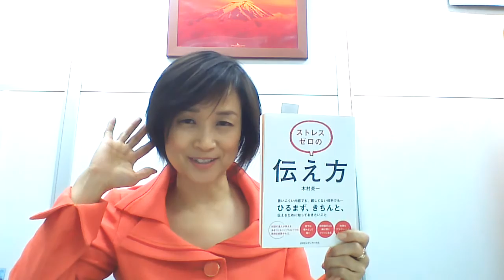明日1/23の10：35 レインボータウンＦＭラジオ第7回沖本るり子のブックステーション ゲストは「オーナー企業専門の加速成長コンサルタント」木村英一さん 聴いてね！！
レインボータウンＦＭラジオ　第7回沖本るり子のブックステーションは
1/23（土）10：35からです！

■ラジオ放送の聞き方■
1. ラジオで聞く（都内の可聴区域にお住まいの方）　周波数：79.2MHz
2. スマホで聞く
iPhoneの場合：ListenRadio（リスラジ）（無料アプリ）
Androidの場合：ListenRadio（リスラジ）（無料アプリ）
※ カテゴリは「全国のラジオ局」、「関東」のタブにある「レインボータウンＦＭ」を選択して下さい。
3. パソコンで聞く
※ CATEGORYは「全国のラジオ局」、CHANNELは「レインボータウンＦＭ」を選択。

このコーナーは、
『リーダーは話を1分以内にまとめなさい（中経出版）』の著者
1分トークコンサルタント　沖本るり子が　本にまつわる　様々な分野の専門家をゲストに迎え、
普段あまり表に出ることのないご本人のお話を
リスナーの皆様へお届けしてしまおう！というコーナーです。

ゲストは、「オーナー企業専門の加速成長コンサルタント」
木村英一先生です！
■プロフィール■
1970年、岩手県釜石市生まれ。

オハイオ大学卒業後、ＮＥＣ、外資系コンサルティング会社を経て、複数のベンチャー企業の経営に参画。

その後、人と組織の生産性を上げる思考、行動法に出会い、コンサルタントに転身。

脳科学、行動科学、心理学をも取り込んで更なる生産性向上を実施する独自のプログラム
「加速成長トレーニング」を開発。オーナー企業に限定し提供。

近年、経営者の個別コンサルティングに加え、次世代リーダーのマネジメント力強化を数多く手がける。

ライフワークとして研究してきた職場の対話改善方法を「４ステップ対話法実践プログラム」にまとめ、企業のリーダー層に提供。
その結果、リーダーの対話力の改善による短期間の組織変化は、大きな反響を得ている。

【ＭＣ】「５分会議」を活用した人財育成家　　1分トークコンサルタント　沖本るり子（おきもとるりこ）
ＴＢＳ報道番組Ｎスタで“プレゼンの達人”と紹介される。
「５分会議」を活用し、話の聴き方・まとめ方等が身につくコミュニケーション力ＵＰの人財育成や、組織活性化の講師・コンサルタントとして活動中。
「だらだら、イライラ、まとまらない」対立会議を2500時間体験したことを活かし、
プレゼン、リーダー、コミュニケーション力などを向上させる「５分会議で人財育成」を開発。
ちょっとした工夫で「できない」を「できる」に！「クセ」を「コツ」に！
強み弱みではなく個性を活かす講師
。無駄な会議で悩まされた経験から、会議をツールとした独自のメソッドを開発し｢５分会議｣講座を開催する。現在、主に会議を活用した人財開発育成で活動中
■著作物等
●『リーダーは話を１分以内にまとめなさい』結局、何が言いたいの？（中経出版）
●『リーダーは話を１分以内にまとめなさい～15のメソッド』（NHKｻｰﾋﾞｽｾﾝﾀｰ/ｵｰﾃﾞｨｵﾌﾞｯｸ）
●『リーダーは会議で姿を消せ！』 部下がみるみる動き出す～アナタの会議を仕掛けで変える～（ぱる出版）
●『出るのが楽しくなる　会議の鉄則』（マガジンハウス）
●『リーダーは話を１分以内にまとめなさい』（中国語版台湾）
●『相手が”期待以上”に動いてくれる！リーダーのコミュニケーションの教科書』（同文舘出版）